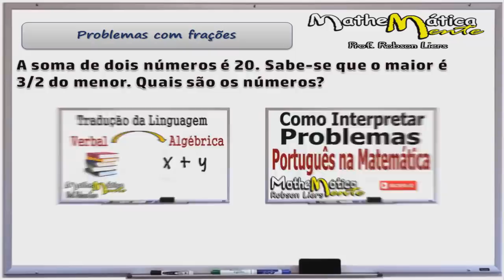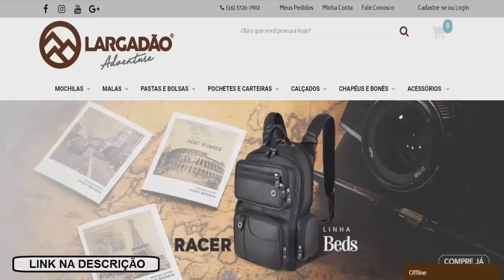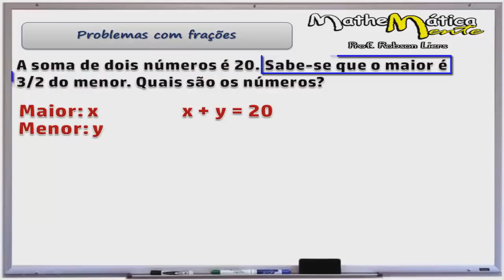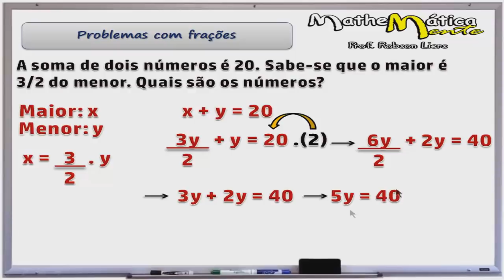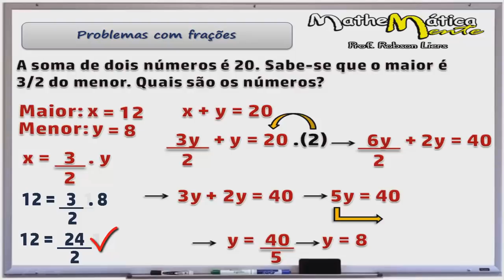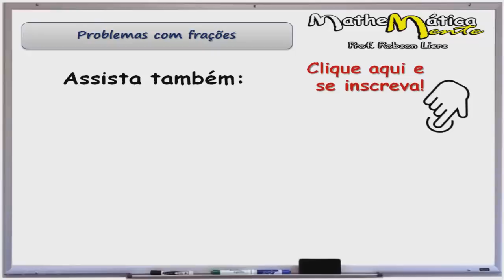PROBLEMA DE MATEMÁTICA COM FRAÇÃO #4 - Prof. Robson Liers - Mathematicamente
Este vídeo faz parte de uma série vídeos sobre Problemas de matemática envolvendo frações. Quer aprender a interpretar problemas de matemática? Esse vídeo é pra você!

ASSISTA TAMBÉM:
TRUQUE DE ÁLGEBRA EM 5 SEGUNDOS

A soma de dois números é 20. Sabe-se que o maior é
3/2 do menor. Quais são os números?
Galera, em provas de concursos e até mesmo na escola, é isso que vai te reprovar. a dificuldade em resolver os problemas...
Você que tem dificuldade em interpretar esses problemas de matemática, Dá uma olhada nessas aulas aqui ... Eu só consegui passar no concurso que eu queria, o concurso do corpo de bombeiros, quando aprendi a interpretar os problemas de matemática... aqui no canal Eu ensino passo a passo como interpretar os problemas transformando da linguagem verbal para a linguagem algébrica.